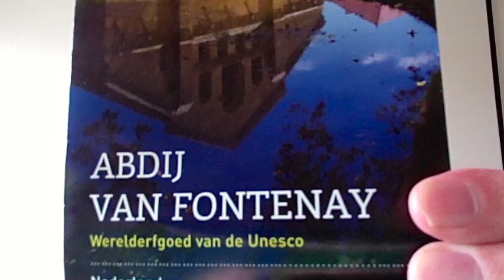Abbay de Fontenay